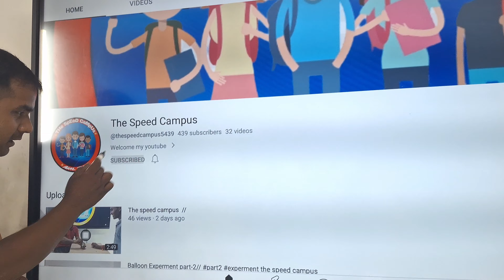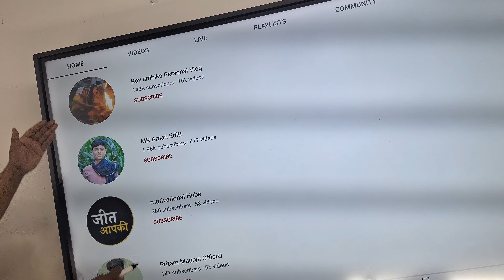आखों का Experment // anil sir (M.sc) //